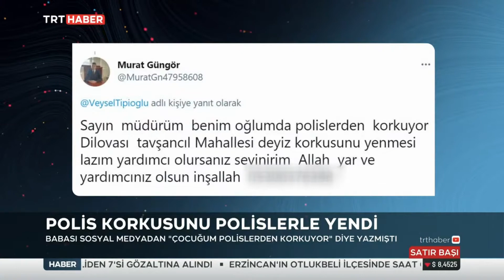Polis Korkusunu Polislerle Yendi 26.05.2021 TURKEY